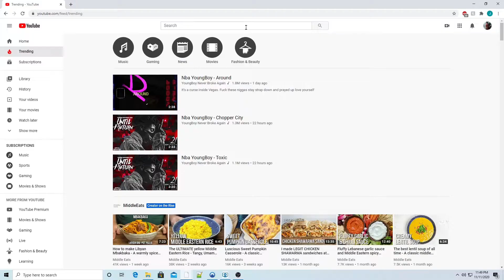The youtube update is AWFUL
Our lives revolve around youtube. Could we survive if it went away? Youtube addiction is real and its affects every part of our existence.

On 11/11/2020 the world was under attack. For almost one whole hour youtube servers were in shambles. Around my house videos couldnt be loaded. The world paused unsure of what to do, and we needed to find a way to cope.

Kim ill-sung may be held liable...

This Youtube update SUCKS

Yes i know these tags are sad but i needa justify the time investment with views.